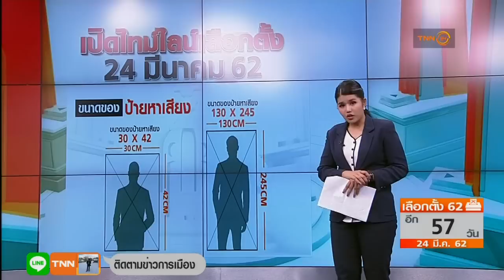เลือกตั้ง 2562 : เปิดไทม์ไลน์เลือกตั้ง 24 มีนาคม 62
เมื่อวันที่ 23 ระราชกฤษฎีกาการเลือกตั้งประกาศใช้ และเป็นที่ทราบกันดีว่าการเลือกตั้ง จะมีขึ้นในวันที 24 มีนาคม 2562 ซึ่งบางท่านยังมีข้อสงสัยว่าข้อปฏิบัติของบรรดาพรรคการเมืองจะทำอะไรได้ หรือทำอะไรไม่ได้บ้าง รวมไปถึงประชาชนที่จะไปสิทธิ์ล่วงหน้า จะยื่นคำร้องในวันใดได้บ้าง รวมไปถึงสถานภาพของรัฐบาลปัจจุบันจะปฏิบัติหน้าที่ได้ช่วงเวลาใด วันนี้ทีมข่าวการเมืองจะมาย้ำไทม์ไลน์ให้เห็นกันอีกครั้ง